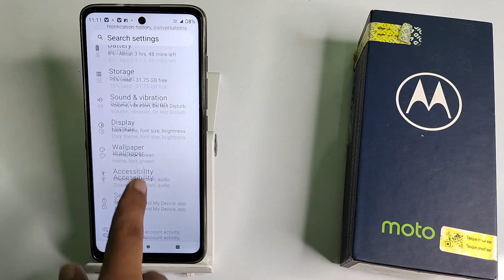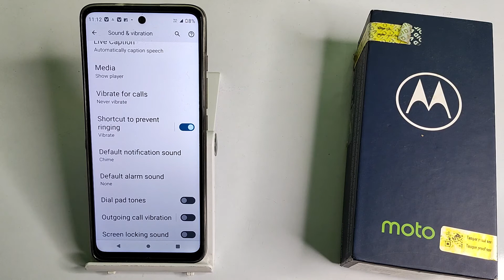how to set notifications sound in moto g62 5G